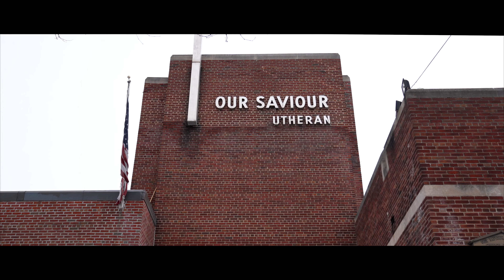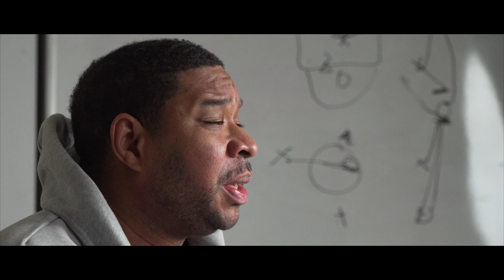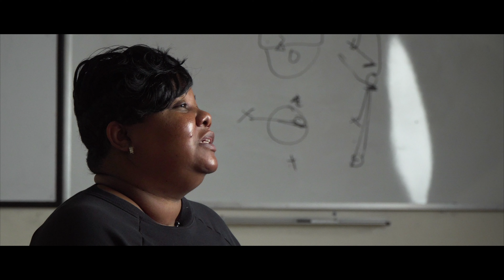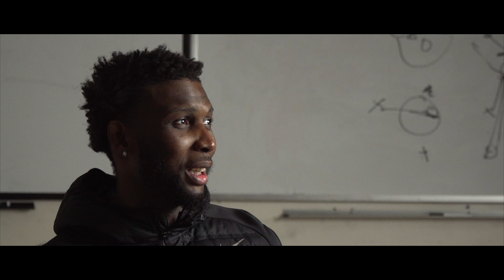New York Lightning | 2021 AAU Mini Basketball Documentary [4K]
Gilbert Productions Presents:

New York Lightning | 2021 AAU Mini Basketball Documentary

Directed + Edited by Michael Gilbert

Official Channel of Gilbert Productions / Michael Gilbert

This video was edited in Final Cut Pro 10